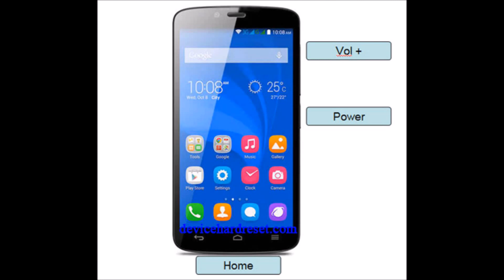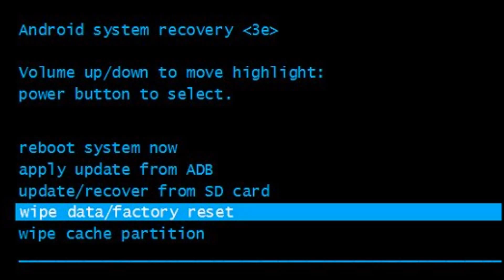Huawei Y625 Hard Reset, Format Code solution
Description :

Huawei Y625  Hard Reset, Format Code solution. You can Hard Reset your mobile easily for free. If you can not solve your problem,  Please follow our website to get more methods and information.